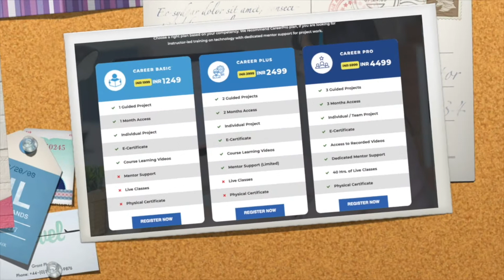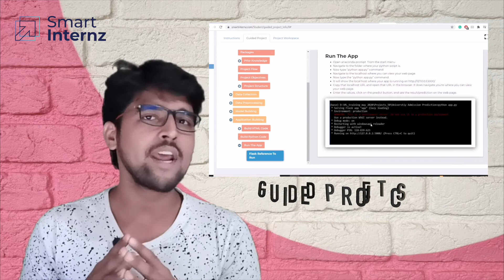Global Remote Internship Program (GRIP) by SmartInternz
GRIP is a Project-based learning + Remote Internship program for anyone looking to work on real-world projects that will help develop in-demand skills and get hired!

✅Hands-on Learning Approach
✅Experience Latest Technologies
✅Real-World Projects to Explore
✅Mentor Guidance
✅Company Like Project Workspace
✅Build a Strong Tech Profile
✅6000+ successful interns in the last 6 Months